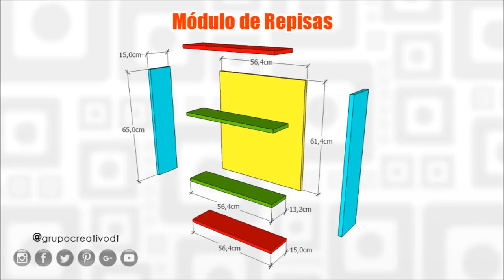Cómo hacer una alacena de melamina - Alacena para COCINA - Muebles de Melamina - Carpintería moderna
Mis camisetas favoritas "Carpentry Addict"

Mis herramientas favoritas

En este vídeo tutorial aprenderás a fabricar una alacena de melamina para organizar mejor tu cocina.

Recuerda regalarme un "me gusta", compartir este vídeo y dejarme tus comentarios ¡Gracias! Te espero en mi próximo vídeo.

©Carpintería Creativa Moderna - Grupo Creativo DF, C.A.

Agradecimiento a Andrew Huang creador de la canción Drum Bass